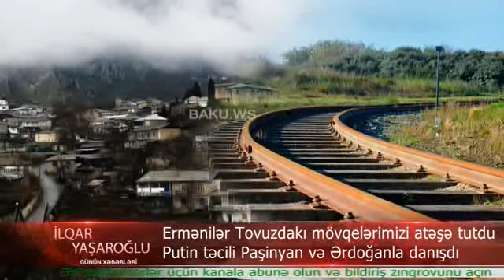Ermeniler Tovuzdan ateşkesi pozub hucuma kecdi: Ölen ve yaralananlar... Putin Erdogan ve Paşinyan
Ermənilər Tovuzdan atəşkəsi pozub hücuma keçdi: Ölən və yaralananlar... Putin Ərdoğan və Paşinyana təcili zəng etdi